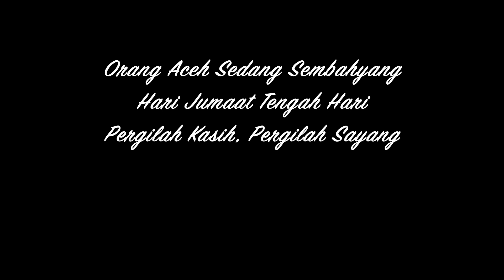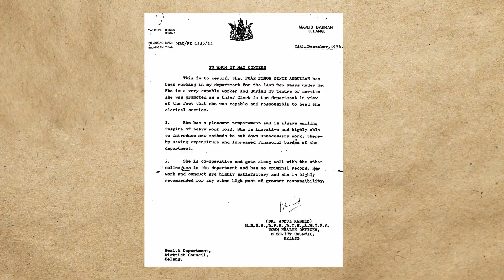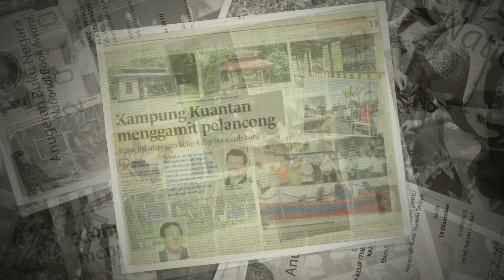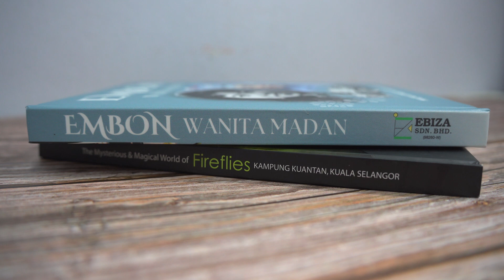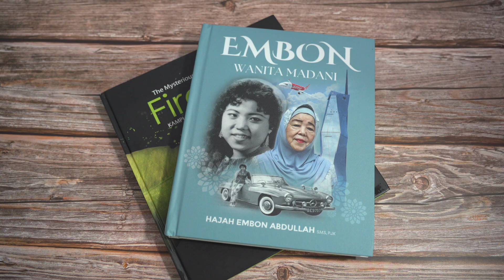MY PROJECT | EMBUN WANITA MADANI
Mengimbau cerita lapan puluh empat [84] tahun yang lalu, atas kesempitan hidup diperantauan pasangan mendiang Cheng Kim Toh dan Lee Chui Hoo telah menyerahkan anak keduanya kepada keluarga Melayu untuk dibesarkan.

Tuah ayan nampak di kaki, tuah manusia siapa yang tahu.

Begitulah nasib bayi perempuan tadi yang di pelihara penuh kasih sayang oleh Yang Mulia Cik Puan Hajah Kalsom Haji Mahmood merupakan isteri kedua Sultan Selangor ke lima.

Syukur, dididik dengan penuh kasih sayang oleh keluarga pengasuh, anak ini membesar seperti anak remaja yang lain. Meski pun bersama golongan istana ianya bukanlah satu tiket untuk bermewah-mewah.

Pada usia yang menginjak dewasa, bermulalah episod manis yang penuh cabaran, sumber segala keberkatan dalam hidup wanita muda ini.

Seawal usia dua puluh  [20] tahun, dengan kehendak keluarga dia dijodohkan dengan seorang duda beranak tiga [3] berkelulusan dari Universiti Al-Azhar, Mesir. Redha dengan ketentuan ini, dia mengalas cabaran ini dengan penuh istiqomah  menjadikan dia cepat matang.

Sebagai ibu muda bersama tiga [3] anak tiri lelaki bukanlah satu yang mudah.